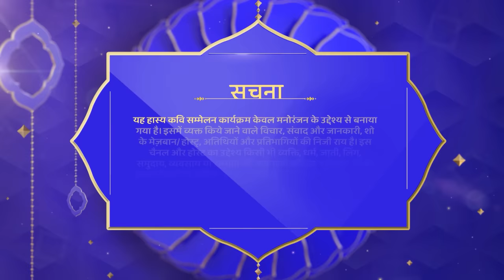दूल्हा कौनसा है | Waah Bhai Waah Ep309 | Hasya Kavi Sammelan | Kavi Surendra Sukumar | Hasi Chutkule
Dekhiye "Waah Bhai Waah" Hasya Kavi Sammelan, Shailesh Lodha ke sang aur anand uthahiye kavi Surendra Sukumar, Manu Vaishali, Sandeep Madan Guru ke non-stop comedy ka sirf Shemaroo ke "Waah Bhai Waah" channel par.

Star Cast - Shailesh Lodha, Surendra Sukumar, Manu Vaishali, Sandeep Madan Guru

Watch Shemaroo TV channel on:
DD Free Dish :  28
Tataplay :  181
Airtel : 132
Videocon d2h : 149
Dish TV :  139
GTPL : 17
DEN : 116
Hathway : 16
NXT Digital : 178
IN DIGITAL:  178
SITI CABLE :  128
FASTWAY :  26
UCN : 13
Digiana :  122
Rajasthan Infotech : 312
Radiant Digitek : 143